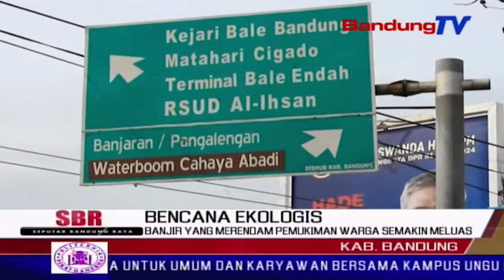Banjir Yang Merendam Pemukiman Warga Semakin Meluas | SBR | BANDUNGTV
SBR | BANDUNGTV | KRISANTY | Intensitas curah hujan yang tinggi sejak rabu kemarin,mengakibatkan sungai citarum meluap dan merendam ribuan rumah di tiga kecamatan di kabupaten bandung. ketinggian banjir mencapai dua meter setengah.